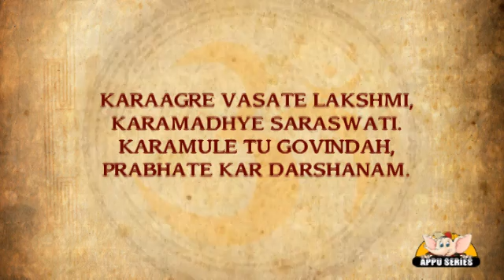Mantra 2 - Karaagre Vasathe Lakshmi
Karaagre Vasate Lakshmi, Karamadhye Saraswati. Karamule Tu Govindah, Prabhate Kar Darshanam.